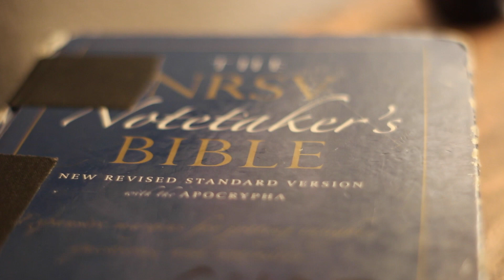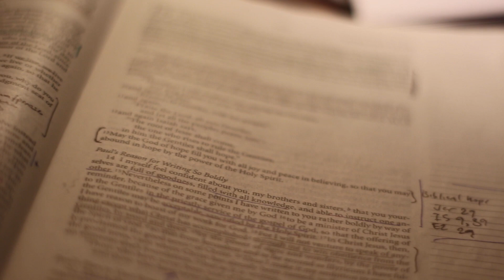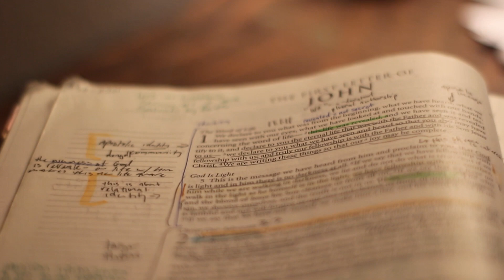My Seminary Bible | Favorite Bibles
I want to share with you my favorite bibles.

This one is from the time I spent in seminary. It's a NRSV Notetakers edition from Oxford Press. It is currently out of print, but is a fantastic Bible.

I’m rapidly social @revchadbrooks on all networks

I shoot with

Canon Sx280
GoPro Hero 5 Session
iPhone 7+ (with Filmic Pro)

I podcast/record audio with

Shure SM7b
Focusrite 18i8